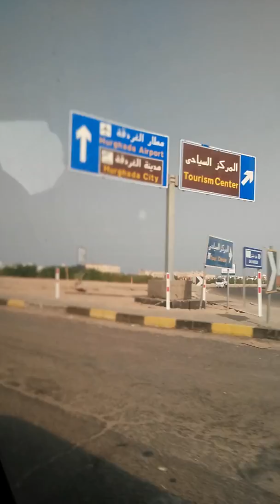Egypt Hughada Makadi Bay Tia Heights Hotel